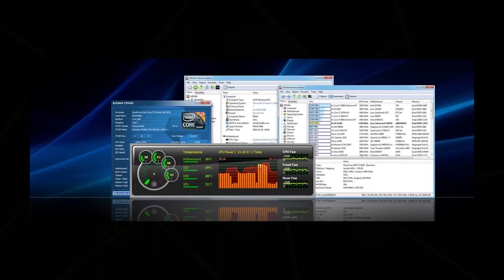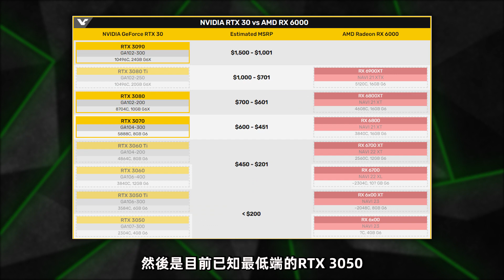千元級光追顯卡RTX 3050要來了！性能對標RTX 2060「超極氪」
RTX 30系顯卡已經發布了4款，明年初，移動平台產品將登場
而在這之後，NVIDIA有望繼續更新桌面陣容，完成從高端到主流的佈局
據悉RTX 3050、RTX 3060、RTX 3080 Ti都將與明年第一季度發售
RTX 3050更是定位於千元級的光追顯卡